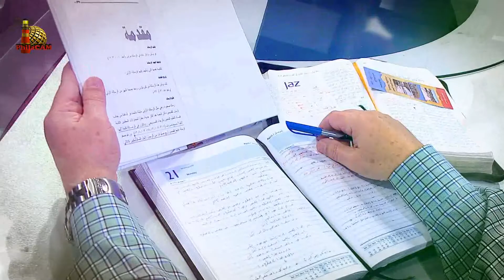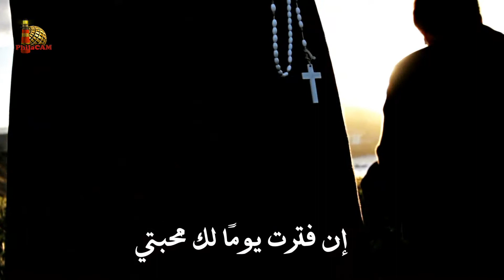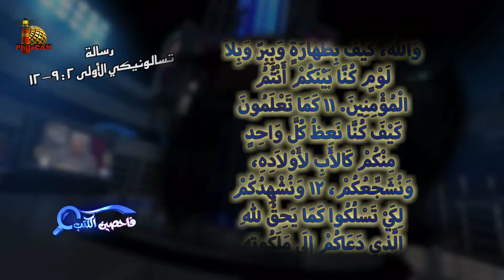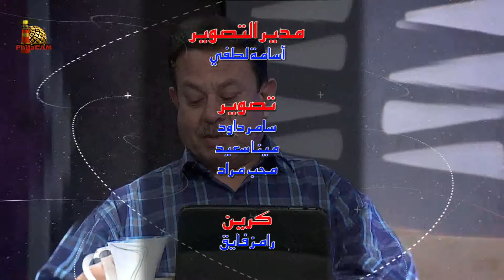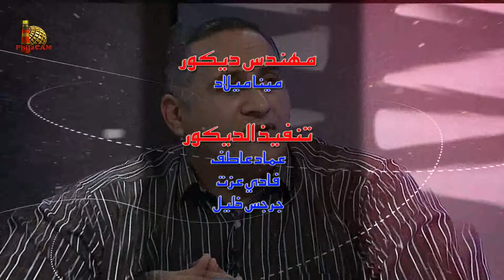برنامج فاحصين الكتب - رسالة تسالونيكي الأولى - الأصحاح الثاني - الحلقة رقم ٣٣٩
يتناول البرنامج في هذه الحلقة رسالة تسالونيكي الأولى - الأصحاح الثاني
صفات الخادم الحقيقي